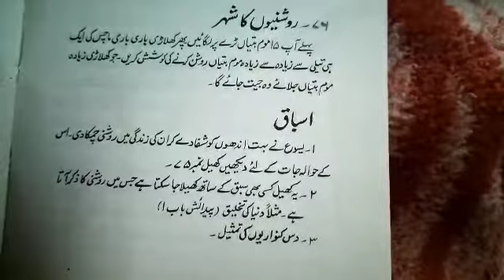Sunday school game city of lights